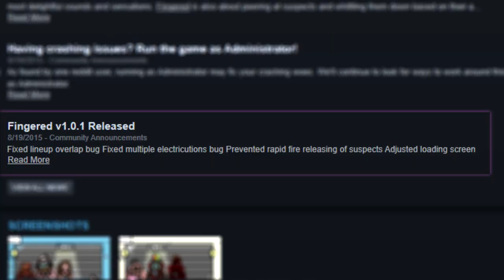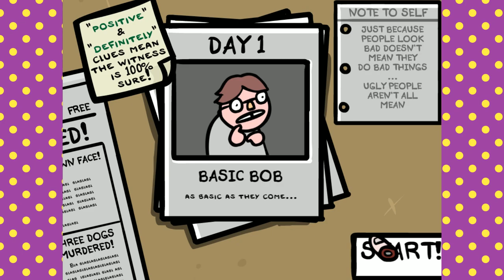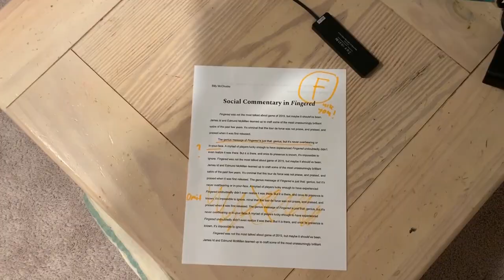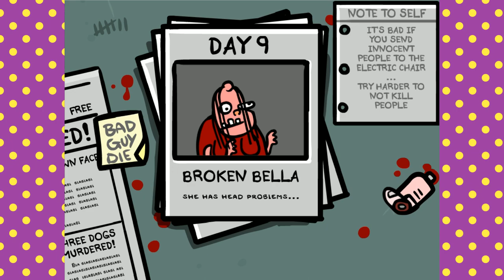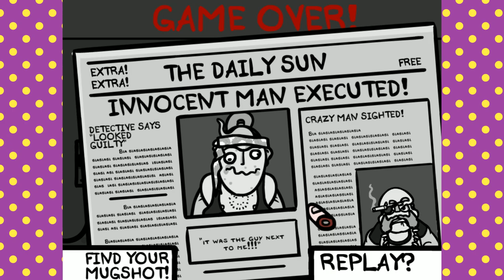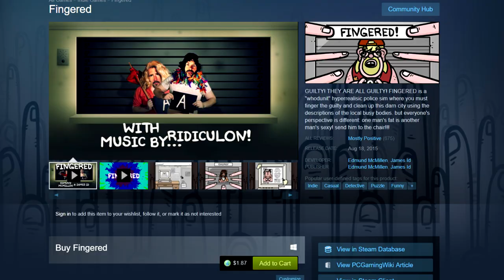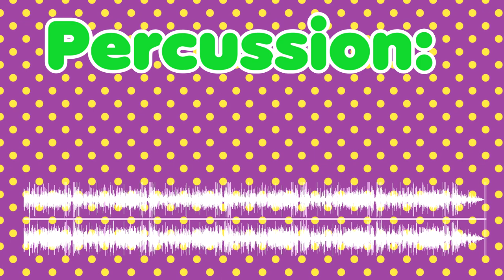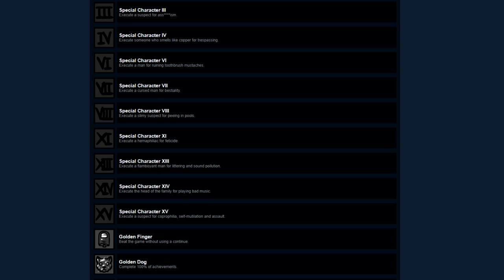Fingered - Edmund McMillen's Odd Little Experiment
Fun Fact: Edmund McMillen has made more than two games. Fingered is one of those! The game was quickly forgotten by the masses after its relase in 2015. Let's see if that was justified!

I really hope I don't get in trouble for having the word Finger-ed in a video title